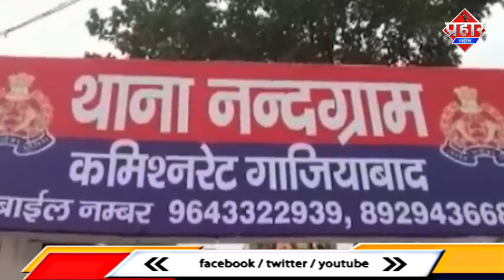घोड़ा गाड़ी पर गुड़ बेचनेवाले दानिश के साथ गुंडो ने क्या किया || Islamuddin Khan || Aapka Prahar Times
घोड़ा गाड़ी पर गुड़ बेचनेवाले दानिश के गुंडो ने क्या किया || Islamuddin Khan

कैसे बीच बाजार में गुंडई चल रही है हाथों डंडे और पत्थर ,घोड़ा गाड़ी पर गुड़ बेचने वाले दानिश की इन उपद्रवियों ने बीच बाजार में ही पिटाई कर दी मामला गाजियाबाद के नंदग्राम का है जहाँ पर कुछ लोगो ने जमकर गुंडई दिखाई है हालांकि पुलिस ने दानिश की शिकायत पर अनुपम कौशिक,आशीष कौशिक,प्रवेश कौशिक,सोनू शर्मा,टीटू,और आशुतोष के खिलाफ मारपीट का मुकदमा दर्ज किया ही 2 लोग हिरासत में भी लिए गये है मीडिया रिपोर्ट के मुताबिक, बाज़ार में दानिश घोड़ा गाड़ी पर गुड़ बेच रहा था तभी कुछ लोग के बीच मामूली सी कहासूनी के बाद दानिश बे रहमी से पिटाई की गई तस्वीरों में आप देख सकते है कि हाथों में डंडे लिए ये गुंडे दानिश की पिटाई कर रहे है हालांकि बीच बचाव में कुछ दुकान दार आये उनकी भी इन गुंडों ने पिटाई कर दी,किस तरह से इंसान की पिटाई की ये तस्वीर गाज़ियाबाद से सामने आई है हालांकि पुलिस ने मामला दर्ज कर आगे मामले की जांच शुरू कर दी है